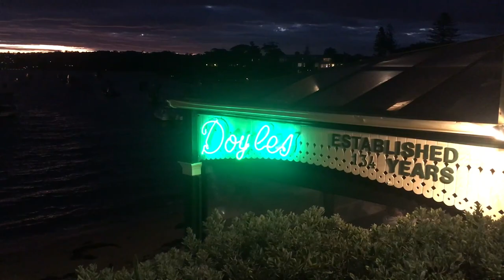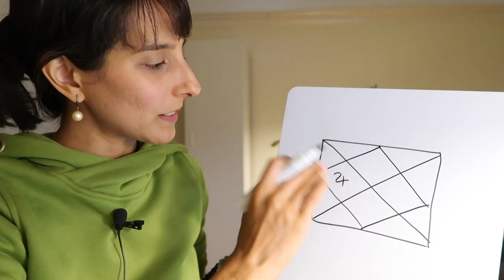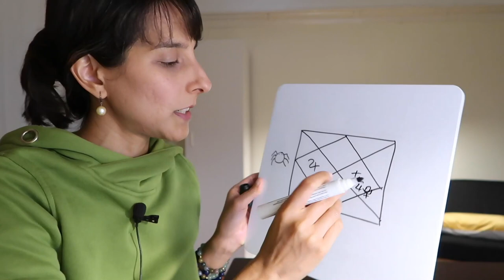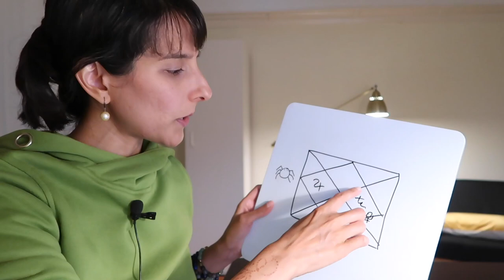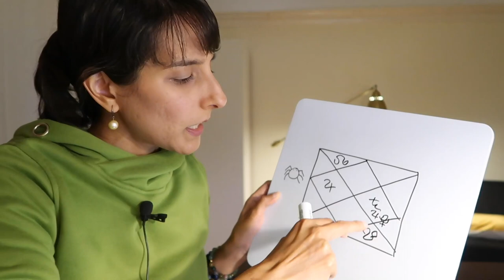Jupiter in Capricorn All Signs // Protection powers are weak